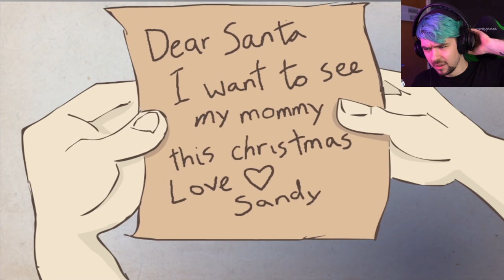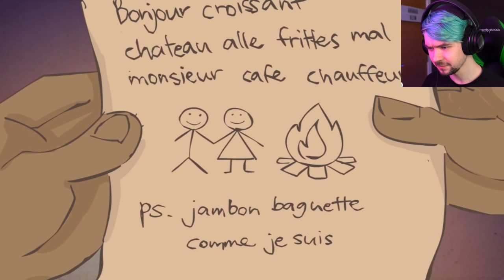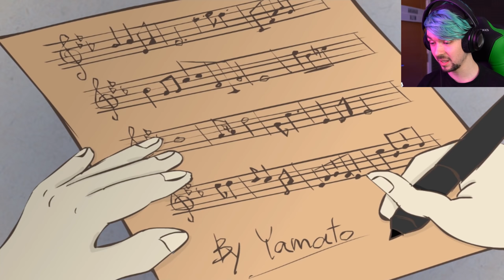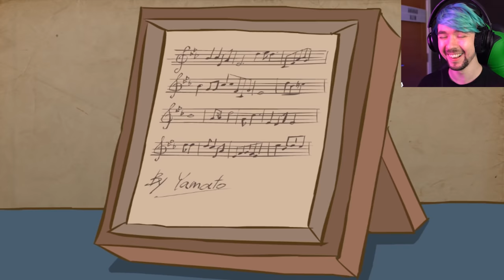THE END IS NEAR! | Flight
All I wanted to do was give my letter to Santa. not cause all this weird stuff!